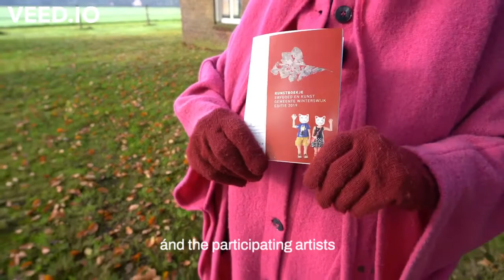Cultuur Erfgoed Achterhoek 2021 - ENG Subs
Interview with Carla Aalbers and me about KunstOer; 3 day event that brings art and heritage together, by Cultuur Erfgoed Achterhoek. I'll be one of the participating artists.

English subs